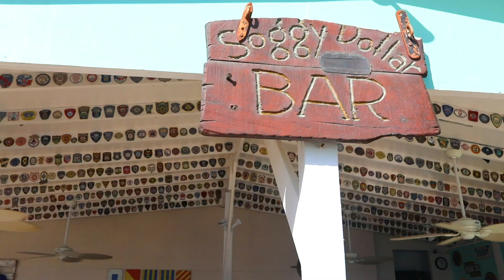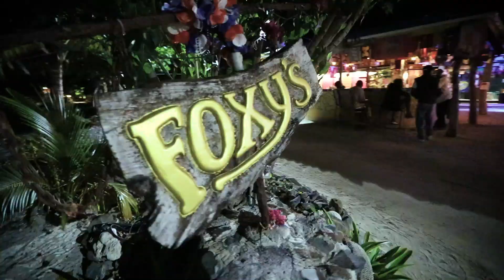The Moorings 50 Jahre Jubiläumstörn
2019 wurde The Moorings 50 Jahre alt und wir haben unser goldenes Jubiläum so gefeiert wie es sich gehört - mit langjährigen Kunden, Partnern und Yachtliebhabern waren wir für eine Woche auf dem Wasser in den Britischen Jungferninseln unterwegs! 30 Moorings-Yachten und mehr als 150 Gäste haben eine Woche lang die Inseln bereist. Falls Sie es verpasst haben, hoffen wir, dass Sie diesen Rückblick genießen!

The Moorings bietet Segel- und Motoryachtcharter auf der ganzen Welt. Mit mehr als 20 Basen und der modernsten Flotte finden Sie Ihr eigenes Stück Paradies, wenn Sie mit uns in See stechen. The Moorings hat Segelyachtcharter, Motoryachtcharter und Crewed Yacht Charter im Programm. Vom Mittelmeer und der Karibik bis hin zu Fernzielen wie Tahiti und den Seychellen - wählen Sie eine unserer weltweiten Destinationen und machen Sie sich bereit für den Urlaub Ihres Lebens.

Ob auf einer leistungsstarken Einrumpfyacht oder einem geräumigen Katamaran - unsere Yachten bieten viel Platz für die ganze Familie und Freunde.